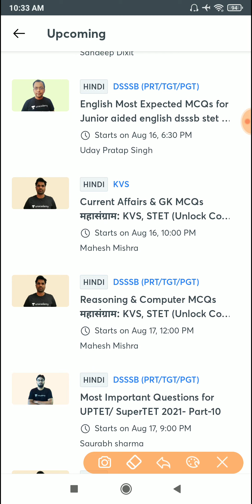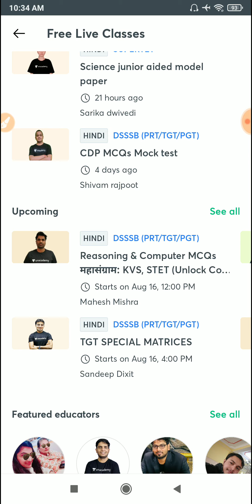फ्री लाइव क्लासेज: शिक्षक भर्ती, TET, PET: Live कक्षाएं कैसे देखें? Unacademy Special Live Classes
Free/Special Live Classes on Unacademy :
Daily Live at 12PM & 10PM.

1. Download "Unacademy Learning App"
2. Login using your Mobile Number.
3. Select Goal "SuperTET"
4. Go to Section "Watch Free Classes"
5. Use Unlock Code "MAHESHYT" & Unlock free Special Live Classes.
6. Enjoy Learning :)